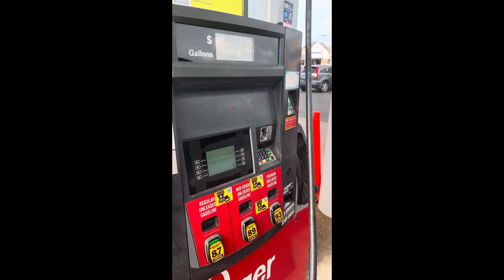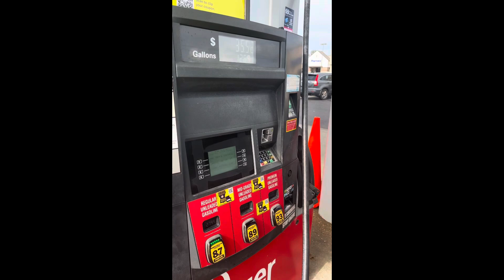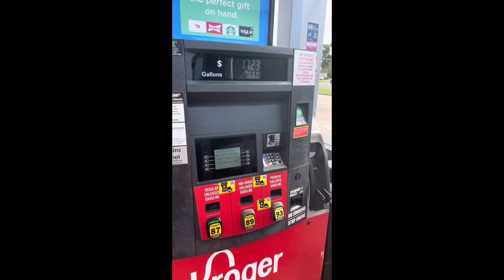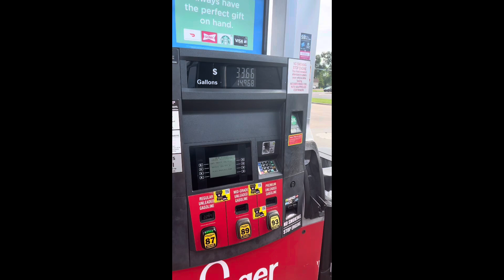Sunday Gas at Kroger from yesterday